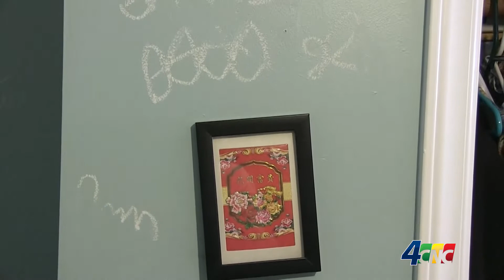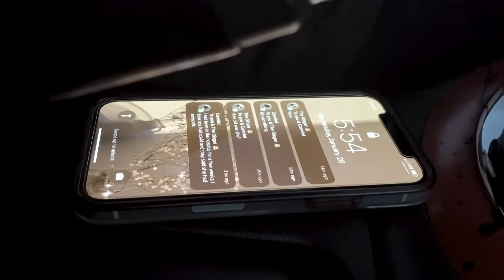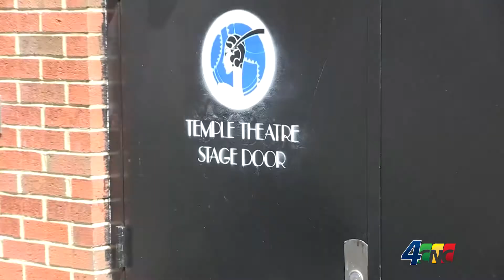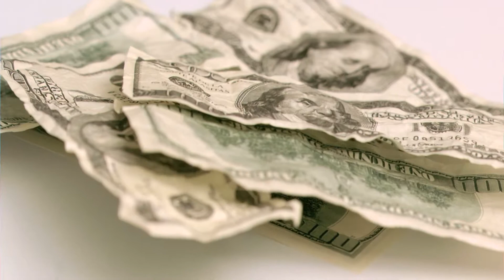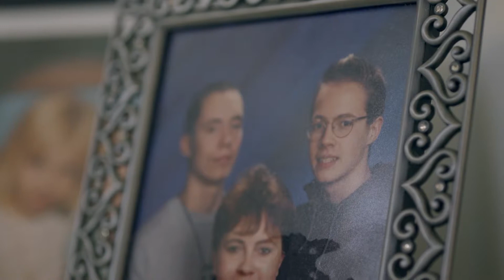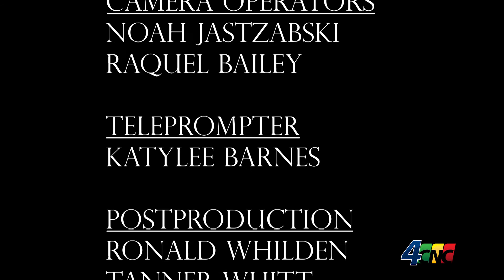4C Imagery Hobbies